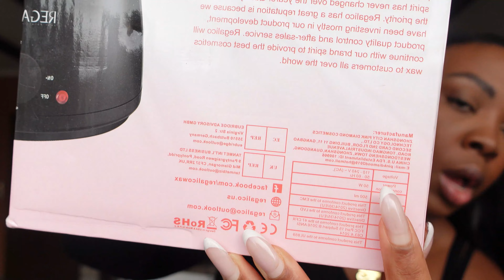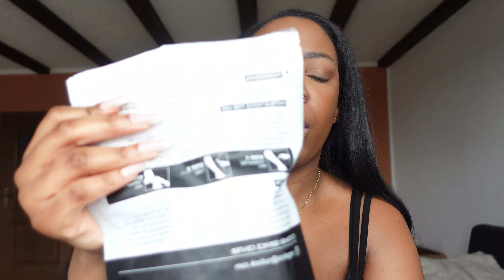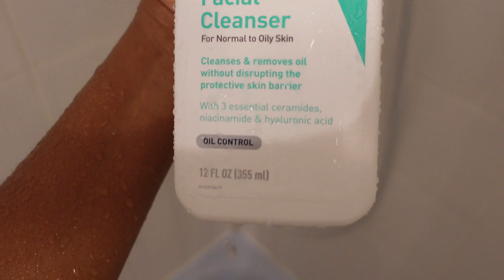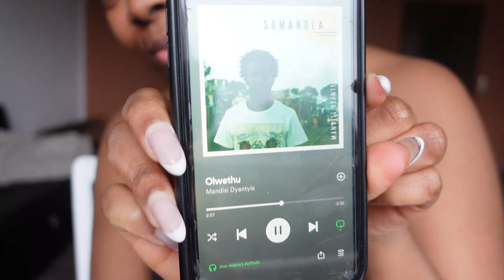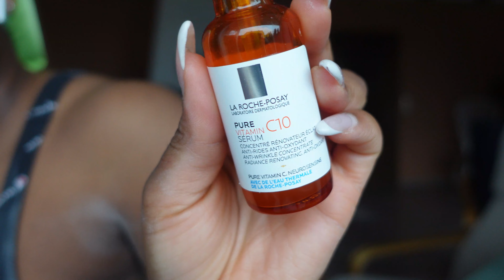How I wax myself at home | One year review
WAX KIT